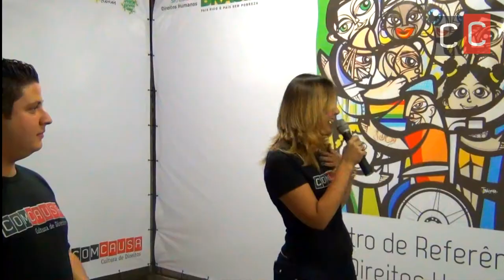Equipe no lançamento do CRDH ComCausa | 2013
Com a presença de empresários, autoridades e parlamentares -- dentre os quais o deputado federal Edson Santos e o secretário nacional de Promoção e Defesa dos Direitos Humanos, Biel Rocha - inauguramos a nossa nova sede do Centro de Direitos Humanos da ComCausa, em Nova Iguaçu, em agosto 2013.

Neste vídeo, a equipe da ComCausa faz a apresentação da solenidade e presta homenagem a Luciene Silva, cujo o filho, Raphael Silva, da o nome do espaço de Convivência do CRDH da ComCausa.

Nove Anos ComCausa

Promover a cultura de direitos é a missão da ComCausa, uma instituição que nos últimos oito anos se empenha em contribuir para a construção de uma sociedade mais igual.

Assim, aproveitamos para dividir nossas vivencias, pois também é uma forma de promover um novo olhar sobre a nossa Baixada Fluminense.

Entre em contato com a gente!
telefone
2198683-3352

comcausa.dh

comcausa.dh

Kwai
comcausa.dh